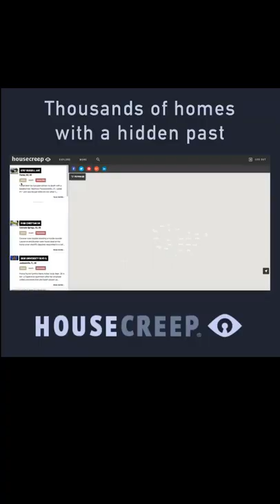The dark past of 2111 Avenue N, Brooklyn, NY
Check out housecreep.com for thousands of homes with a hidden past. Follow for more